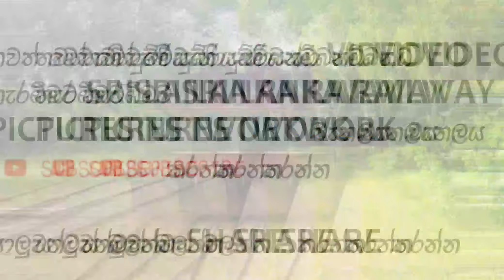M2 engines in Sri Lanka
Full collection of class M2 engines in Sri Lanka